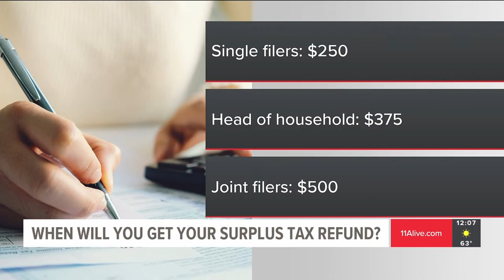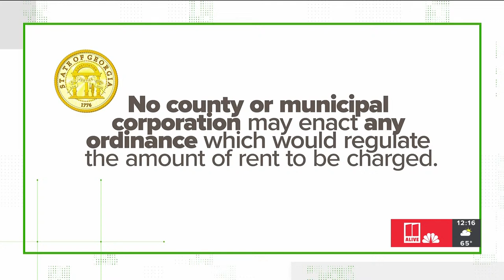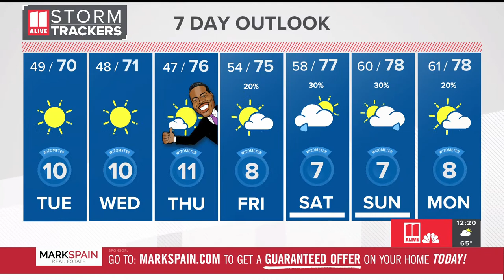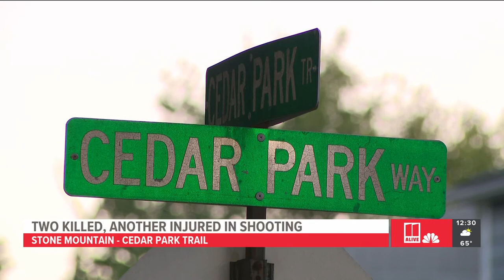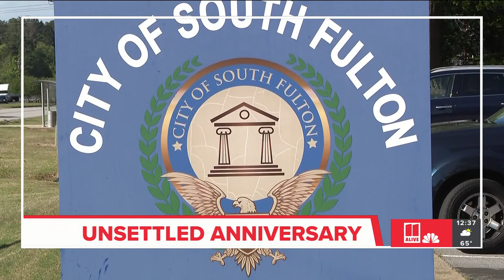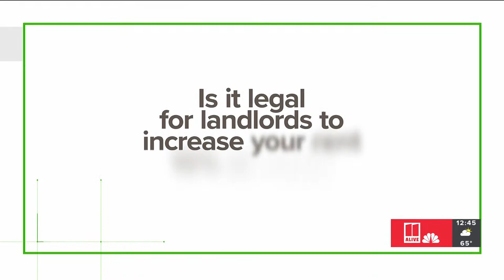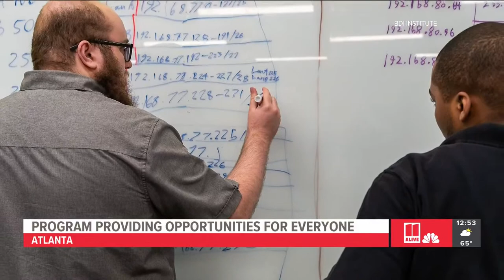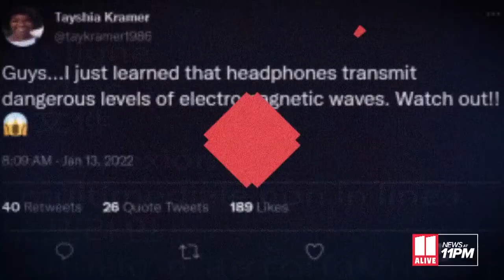Two killed, another injured in Stone Mountain shooting | 11Alive News at Noon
Officers said the incident happened at a home on Cedar Park Trail.

11Alive is Where Atlanta Speaks. We believe that news shouldn’t be a one-way conversation, but a dialogue with you. Join in, share your thoughts and connect with new perspectives.